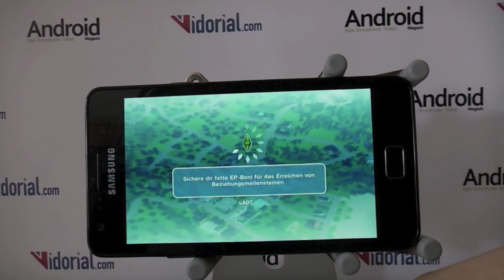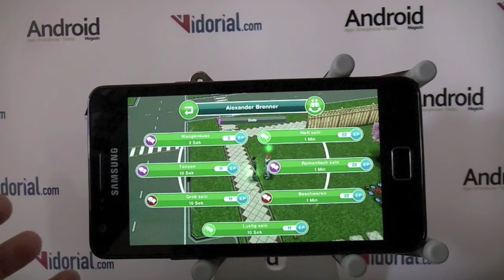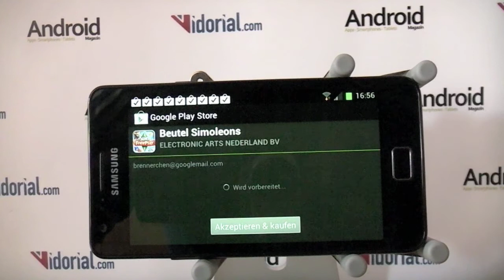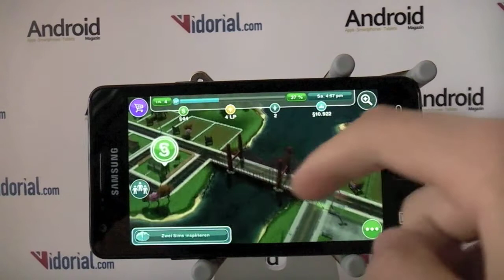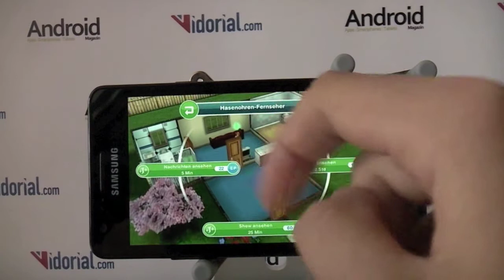Android-App Review: Sims FreiSpiel